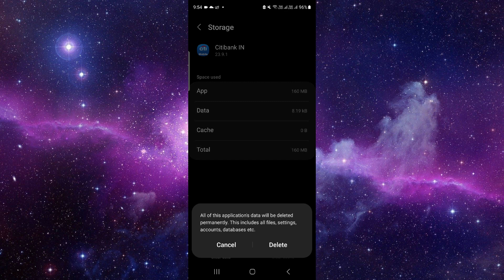✅ How To Fix Citi Mobile® App Not Working (Full Guide)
Experiencing difficulties with the Citi Mobile® app? Don't worry, we've got you covered with this comprehensive troubleshooting guide. In this video, we provide step-by-step instructions to help you resolve any issues you may encounter while using the Citi Mobile® app. Whether it's account access problems, transaction issues, or other glitches, we offer solutions to ensure seamless banking experiences.

Key Learning Points:
• Troubleshooting tips for Citi Mobile® app issues
• Step-by-step guide to fixing common problems
• Ensuring smooth functionality of the Citi Mobile® app